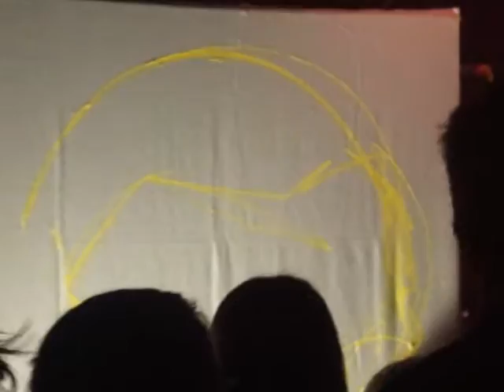DecemberRadio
Cup O' Joy
April 15, 2011
The Painting absolutely fantastic! It was awesome! :D